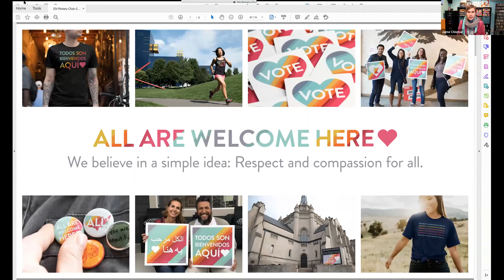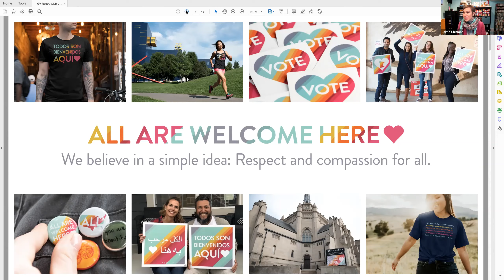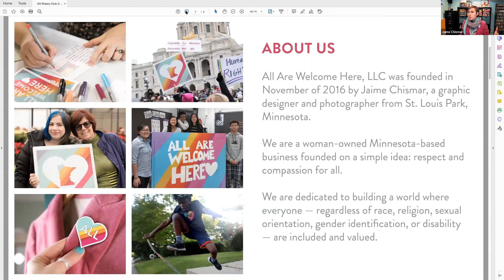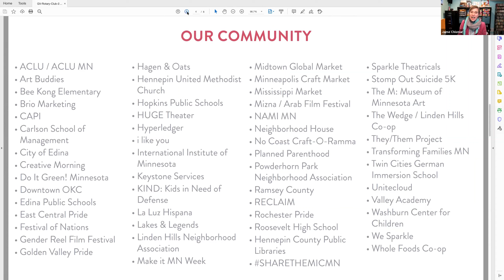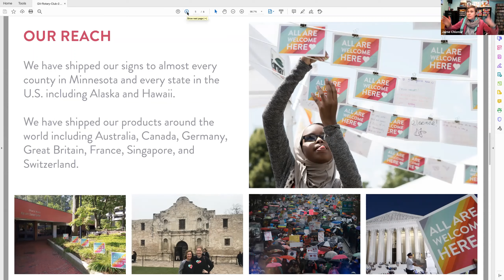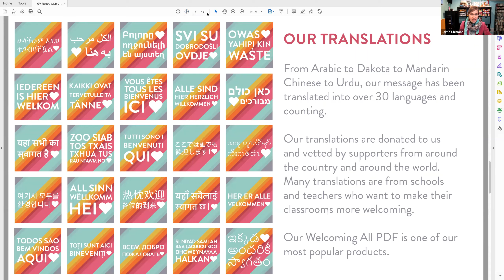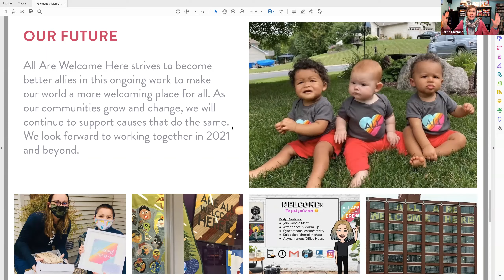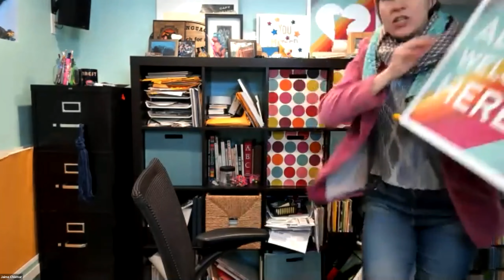Jaime Chismar, Founder "All Are Welcome Here" - February 9, 2021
Jaime Chismar is a graphic designer and photographer living in St. Louis Park. In 2016, she founded All Are Welcome Here, a woman-owned Minnesota-based business based on a simple idea: respect and compassion for all. All Are Welcome Here makes beautiful products that promote a more welcoming world and gives 10-20% of sales back to organizations that do the same: $70,000 and counting. All Are Welcome Here loves working with schools, businesses, non-profits, religious organizations, and communities on customized campaigns and events.

Jaime Chismar is a freelance designer and photographer working in Minneapolis, MN. Her company, Super Deluxe Design Studio, specializes in branding, content and social strategy, and interactive and web design. As an undergrad, Chismar studied to be a photojournalist, then fell in love with the web. As a proud Minnesotan, Jaime feels a strong connection to the people and places in the state. From her small back yard to the vibrant Twin Cities community with its abundant natural wonders, she enjoys sharing her discoveries and adventures near and far in her photo blog.